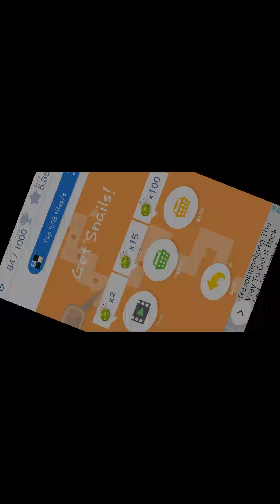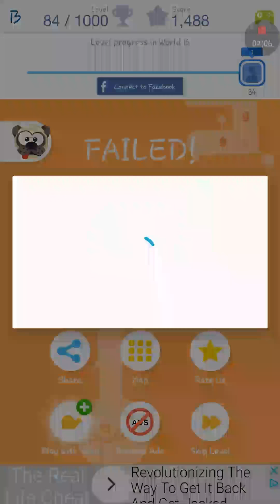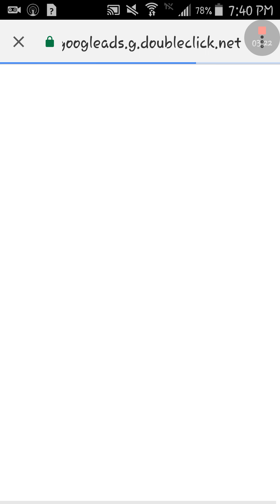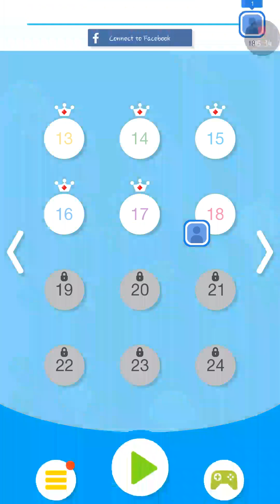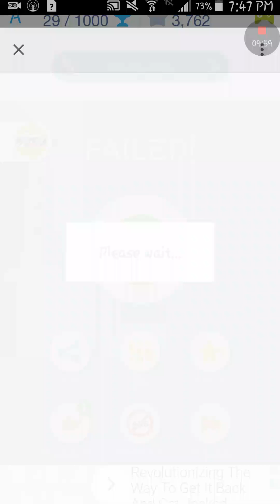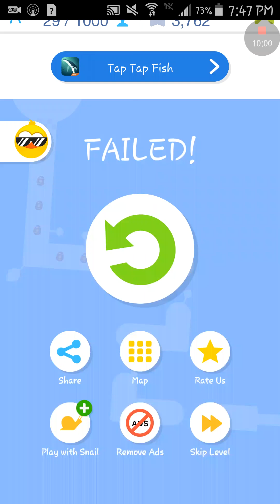Why is tap tap dash fail